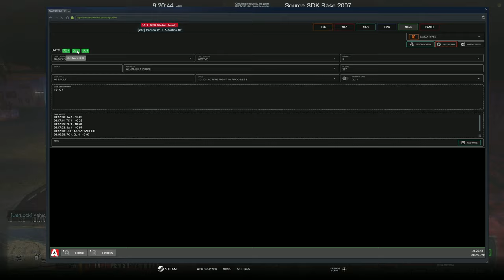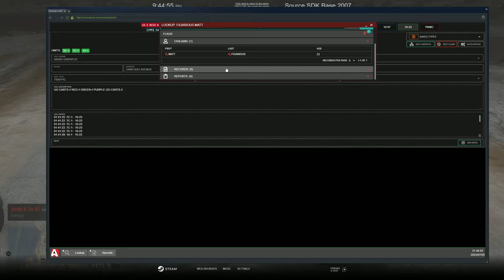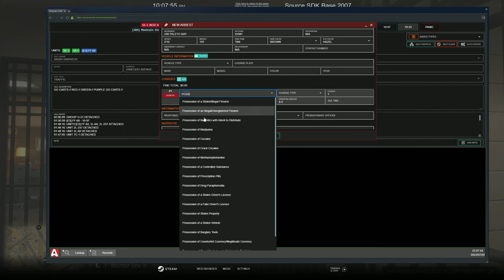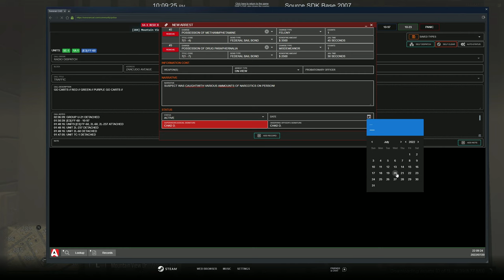He Snitched On Himself | Diverse Roleplay (DVRP) | GTA 5 RP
Welcome to Today's video.  Today the Hellraisers Biker Gang Clap Back At The 45 Gang | Diverse Roleplay (DVRP) | GTA 5 RP

1. Ensure you meet all joining requirements.
2. Read through our frequently asked questions before proceeding with an application.
3. Ensure you have joined the DVRP Fan Server.
4. Go to Joining Process
5. Fill out an application
6. Complete the application with your best effort, honesty, and ability. Ascertaining that you provide accurate personal information, select your selected department, and accept the disclaimers and rules.
7. Wait for a response via a public outrreach member. Then, you will receive information about an interview server and you will have access to a channel in the fan Discord (request-an-interview), where FTOs/FTAs will ping the accepted role when they are doing interviews.

Documents:
Conservancy